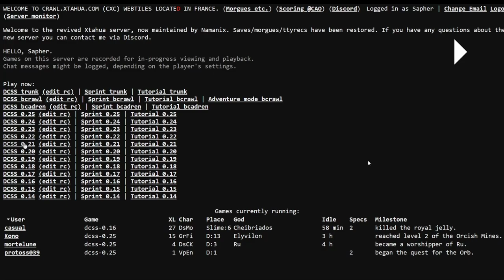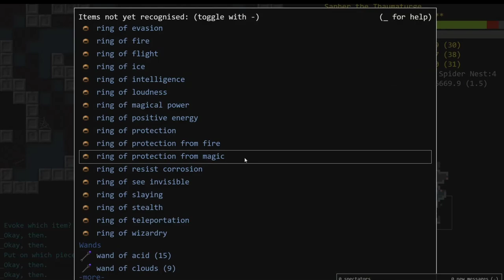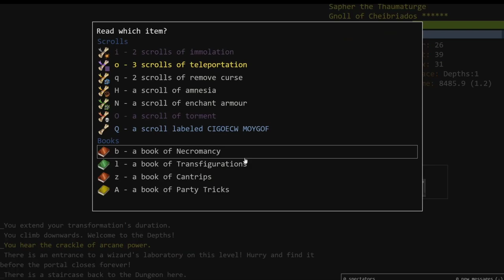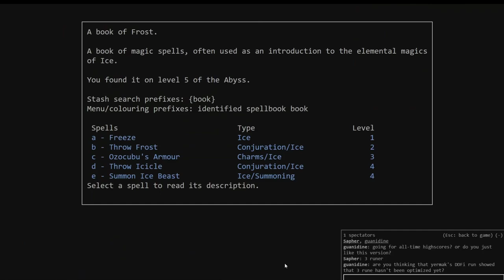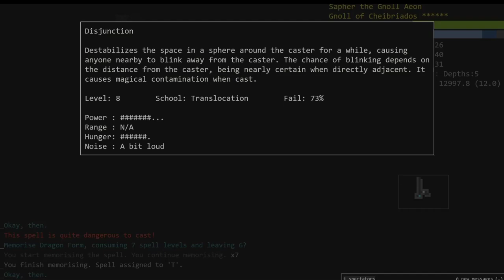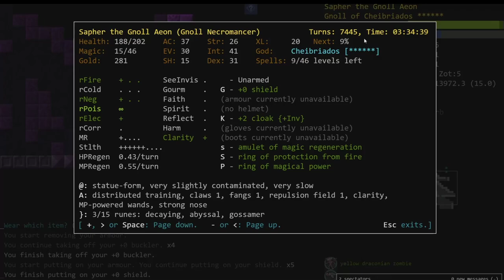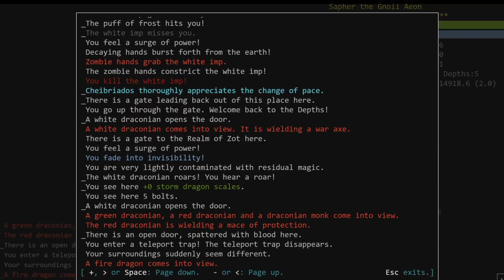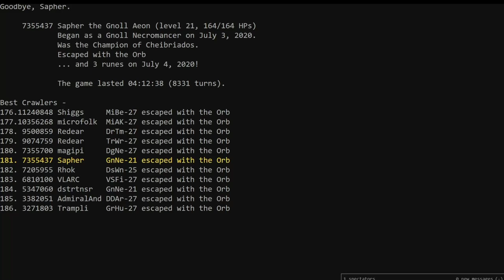DCSS Turncount Speedrun 0.21 GnNe Part 2